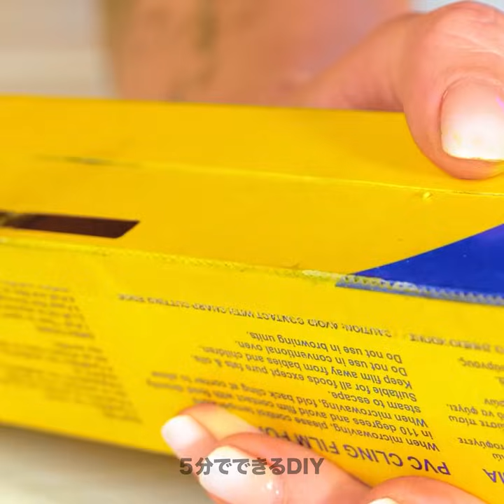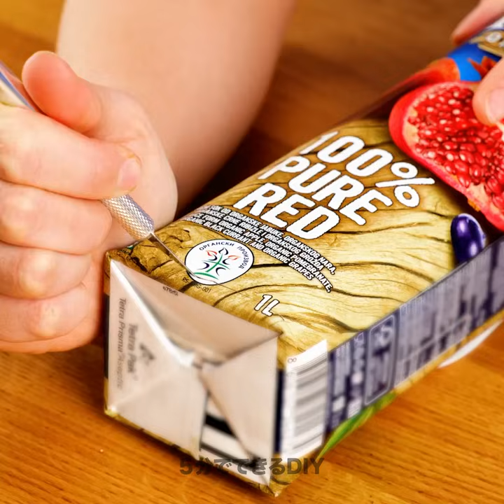効果的なキッチンライフハック||シンプルなトリックで簡単調理！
思っても見なかったところで時短をできるキッチンハックや料理のコツを知りたいですか？お祝いの時の料理の質を向上させる料理のトリックをお見せしますよ！これからはつまらないレシピを忘れて時短しちゃいましょう！さぁ、調理用具を準備して、オーブンを予熱したら、一緒に料理しましょう！

今日の動画では効果的なキッチンを使ってとっても美味しい料理を作りますよ！手作りのクレープはお子様に完璧な朝食ですよ！フレッシュな材料を使ったラップの作り方も！ミキサーをユニークに使ったスムージーの作り方も！友達の前で自慢したかったら、プロじゃなくても作れる寿司を試しすのもアリ！クッキーとホイップクリームでスペシャルな味に！

02:40 - スムージー

05:05 - DIY お寿司

06:51 - パパッとオレンジブレッド

09:49 - 完璧なミートボール

12:00 - オリジナル肉料理